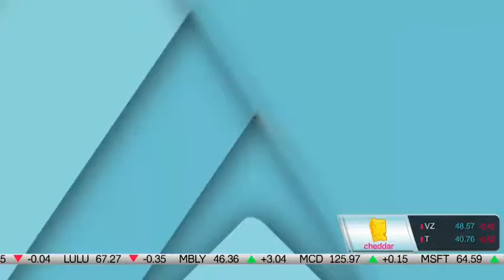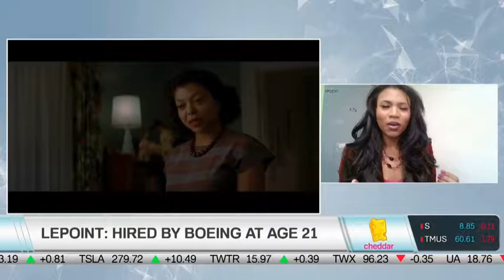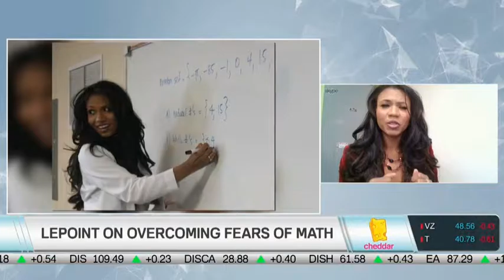Olympia LePoint on Cheddar TV February 13, 2017